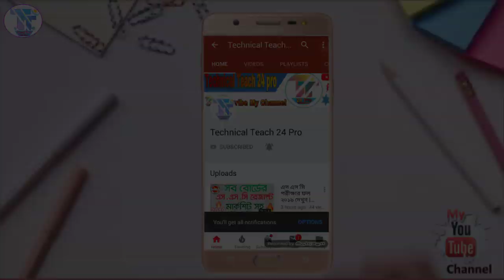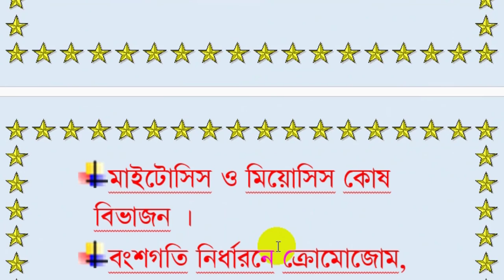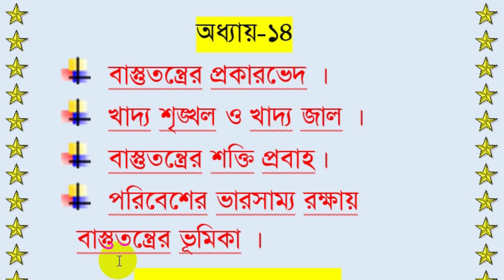JSC বিজ্ঞান Suggestion 2019 | JSC Science Suggestion 2019 | JSC Exam 2019